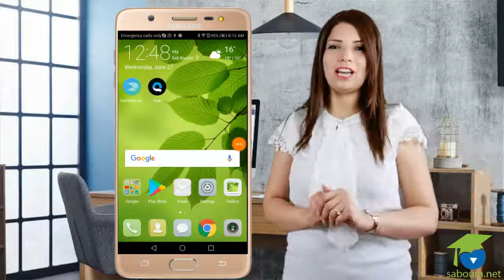لكل أحباء سبورة نت 🤗هند تشرح لكم كيفية تحميل تطبيق سبورة نت على هاتفك الذكي 📲